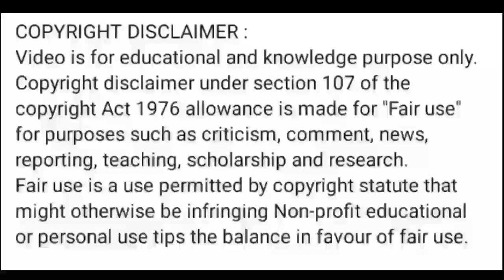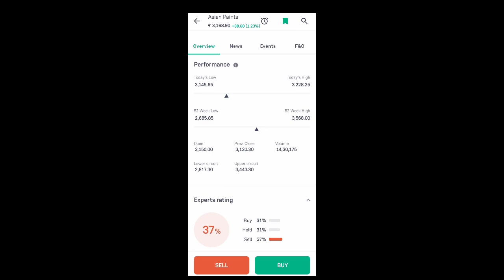asian paint share latest news today l asian paint share price today l asian paint share news